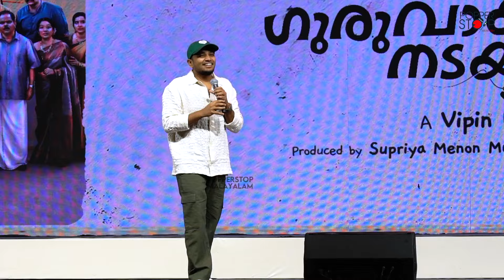ബേസിൽ ജോസഫിന്റെ തഗ് ലൈഫ് കേട്ട് പൊട്ടിച്ചിരിച്ച് പൃഥ്വിരാജ് | Basil Joseph Thuglife | Prithviraj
Basil Joseph Thuglife | Prithviraj Sukumaran | Jagadish | Guruvayoor Ambalanadayil Movie Success Meet